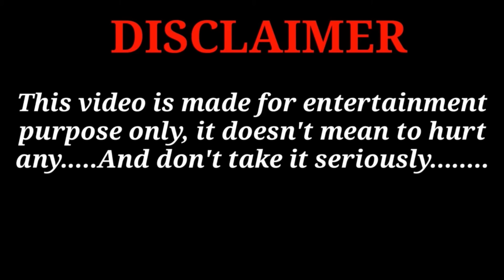கடவுள் இருக்கரா அதிரடி கேள்வி முடிந்தது பஞ்சாயத்து பறந்தது அடி